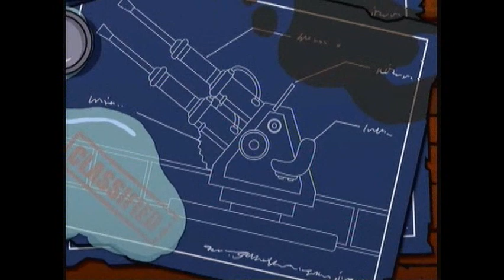The Simpsons Game - Mr Burns (44)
The Simpsons Game - Mr Burns (44) This is The Simpsons Game Walkthrough Playlists and other walkthroughs can be found at the site. Guide by: n1backstabber